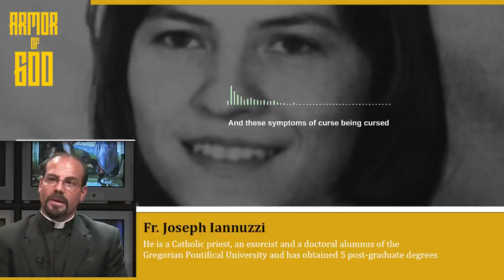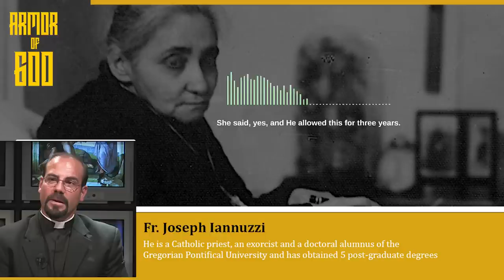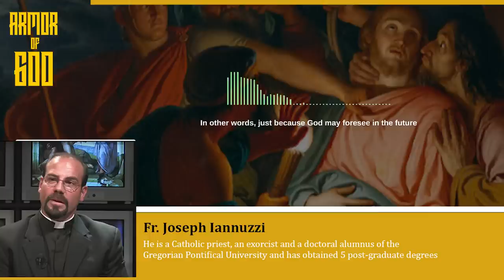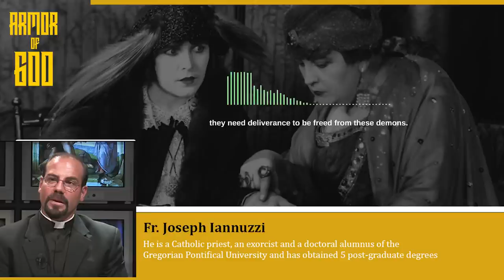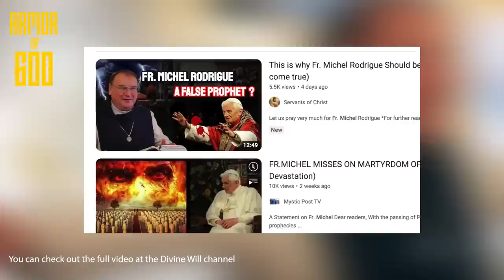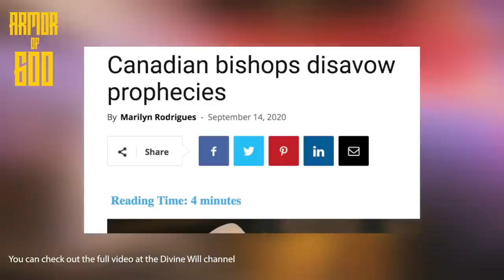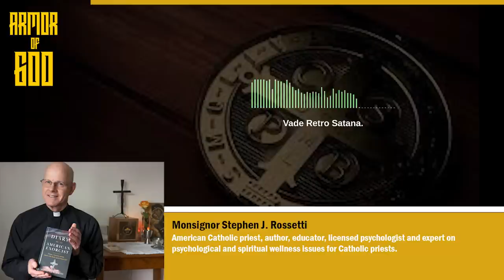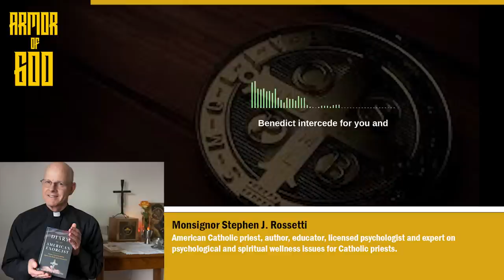Anneliese Michel was "cursed" from the time she was in her mother's womb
Fr. Joseph Iannuzzi: Annelise Michelle was "cursed" from the time she was in her mother's womb

0:00 - Intro
0:56 - Annelise Michelle was "cursed" from the time she was in her mother's womb (Fr. Joseph Iannuzzi)
7:05 - Submit your questions to Fr. Iannuzzi
8:04 - Fr. Michel Rodrique Scandal
11:23 - Demons hate the St. Benedict Medal (Msgr. Stephen Rossetti)